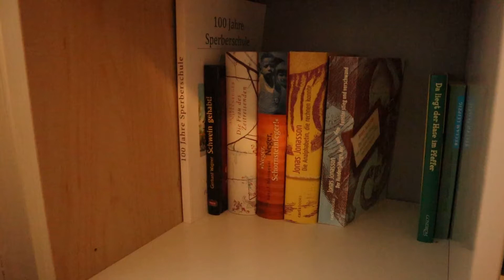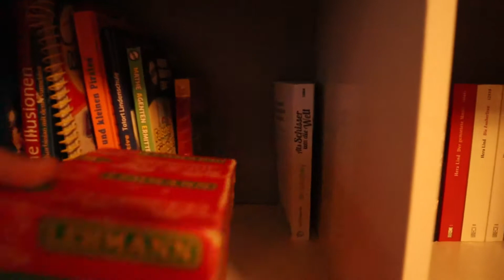LGB Draisine 2001 "Gustav"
Hallo, in diesem Video stelle Ich die LGB Draisine 2001 vor.

Viel Spaß ;)